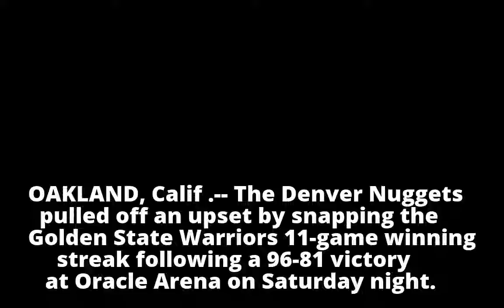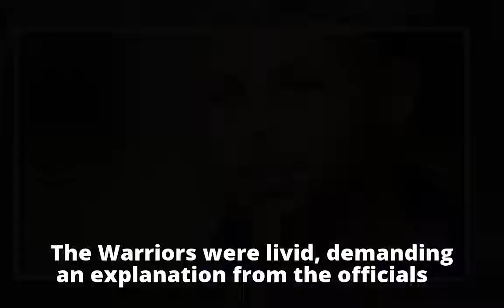Warriors go just 3-of-27 from downtown as Nuggets get the upset at Oracle Arena - ABC News